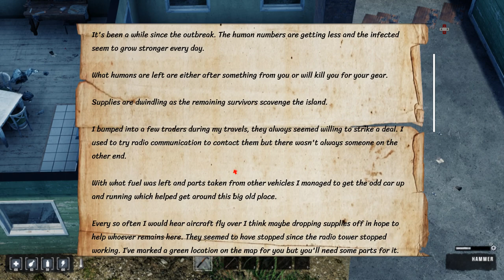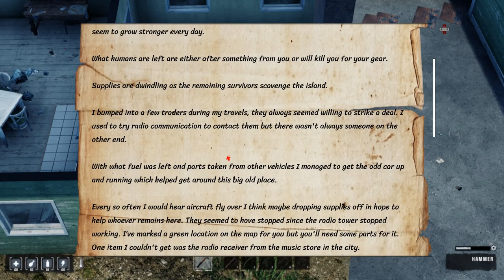Ano ang larong HumanitZ( Gameplay )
Ibabahagi ko lang senyo ang gameplay ng larong humanitz, samahan nyo akong tahakin ang mundo ng apocalypse at magsurvive ng ilang oras .

wag kalimutang magsubscribe comment at buksan ang nitification bell para sa susunod na mga uploads.

HumanitZ is a co-op, isometric, open world survival game in a world ended by the zombie outbreak. As one of the few human survivors, try to last as long as “humanly” possible. The past can’t be changed, but you can make a difference today for the future of humanity.